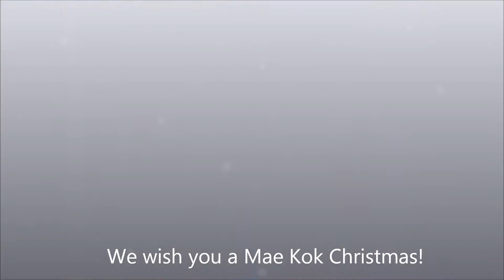Mae Kok Christmas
สุขสันต์วันคริสต์มาส!ขอให้ทุกวันตลอดปีนี้เป็นวันนี้แสนดี และขอให้ทุกความหวังของเธอกลายเป็นความปรารถนา และทุกปรารถนานั้นขอให้พลันเป็นจริงสุขสันต์วันปีใหม่นะ!